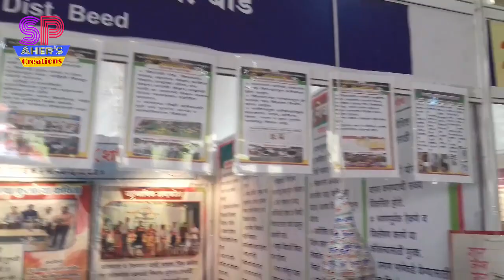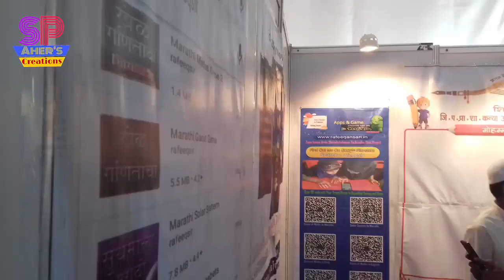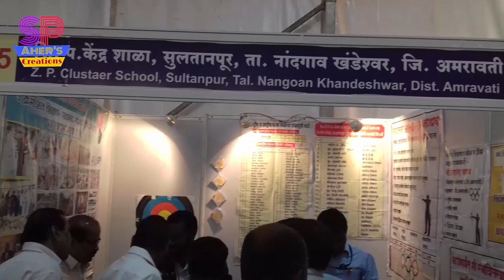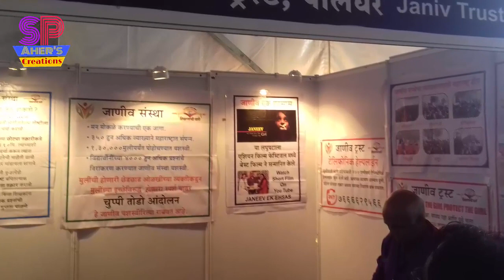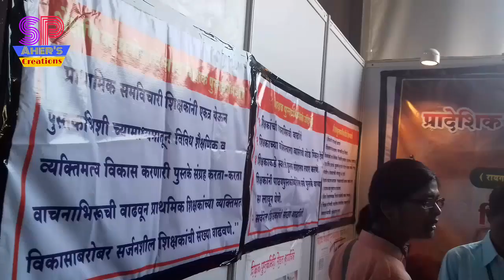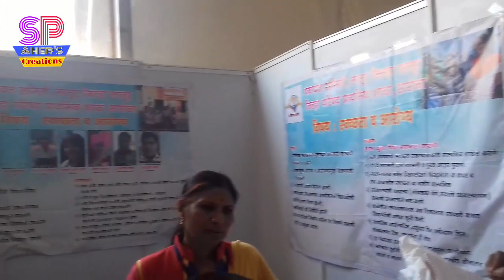Shikshnachi Vari Part - 3 (Stall no. 20 to 32) ... Presented by Let's Lern, Teach & Enjoy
Presented by
Let's Lern, Teach & Enjoy

Shikshanachi Vari
Nashik.

Stall no 20 to 32